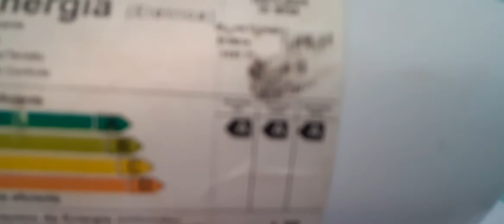Ventilador de mesa Britânia Protect 30 Six 30cm [REMAKE]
Esse é o meu primeiro REMAKE,eu quis fazer com este ventilador porquê na última vez que o gravei,não falei nada,como ele veio,qualidade do vento etc...
Neste vídeo falo como ele chegou,e a qualidade do vento etc...

FELIZ PÁSCOA!